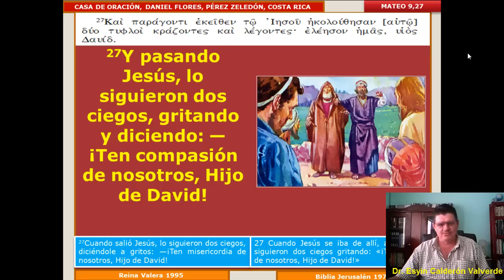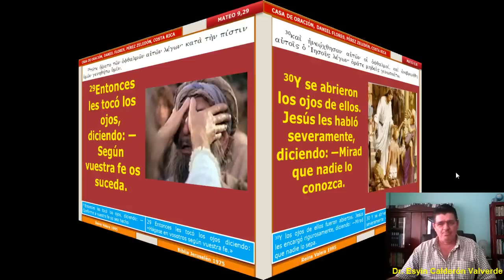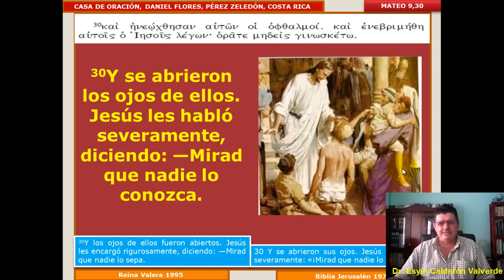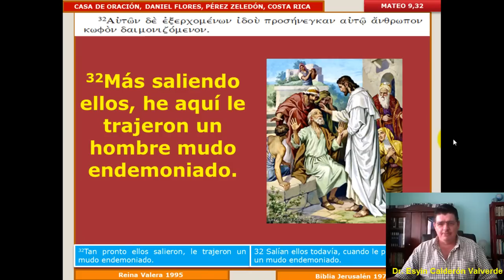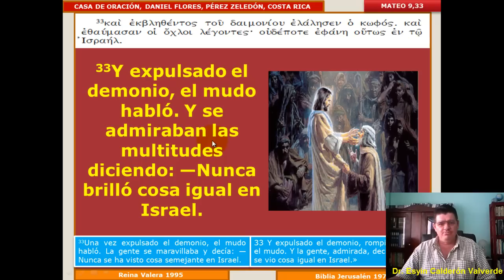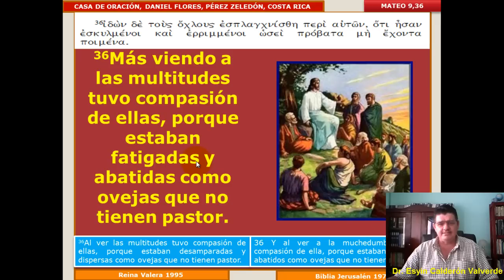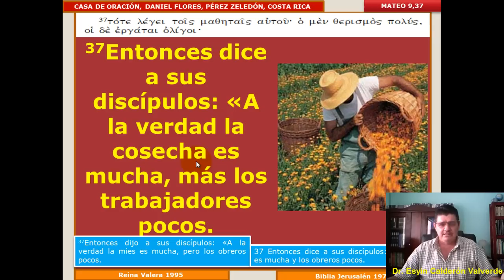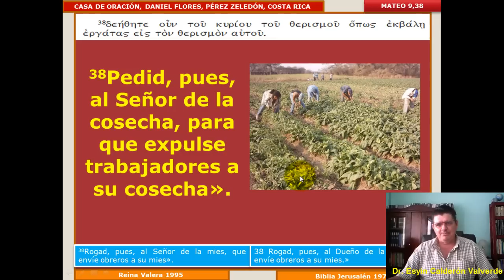Mt 9,27-38: Jesús cura dos ciegos. Endemoniado. Compasión.